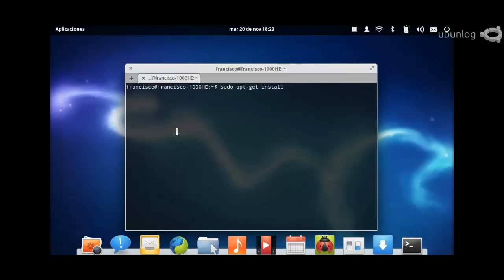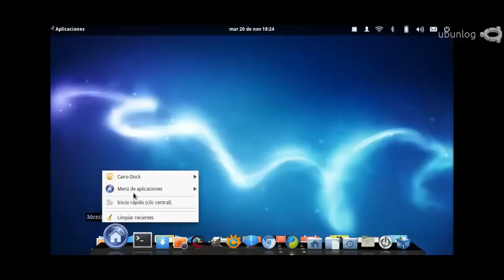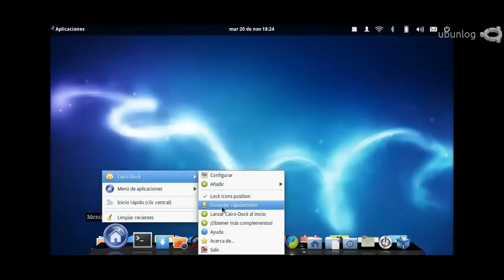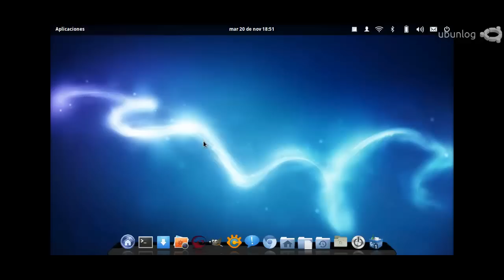Optimizando Elementary OS Luna con Cairo-dock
En el siguiente vídeo les enseño a instalar cairo-dock en Elementary OS Luna y a desinstalar por completo plank.